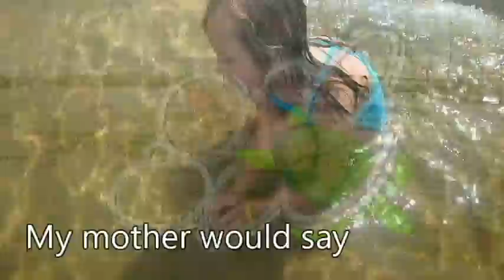Shelves to Shores - Down by the Bay